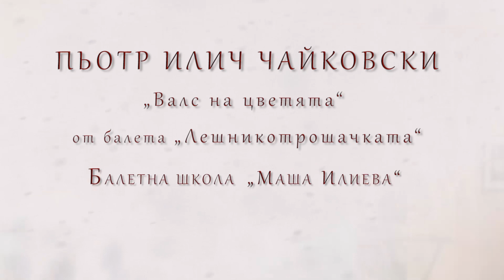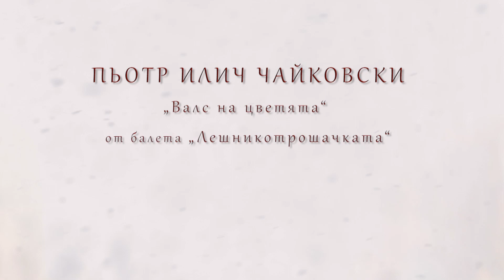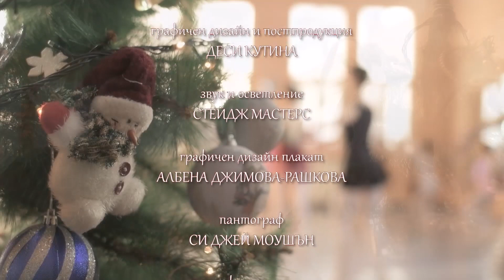„Коледно матине“ | Концерт на Софийската филхармония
Традиционното Коледно матине на Софийската филхармония се проведе на 25 декември в зала България. Под диригентската палка на маестро Мартин Пантелеев Софийската филхармония, Еделина Кънева, Орлин Горанов и Детския филхармоничен хор поднесоха програма с музикални шедьоври, посветени на празника. Специално участие взеха и малките балерини на Маша Илиева.